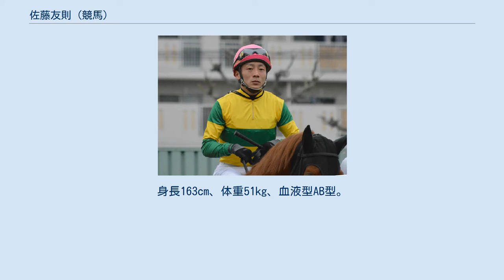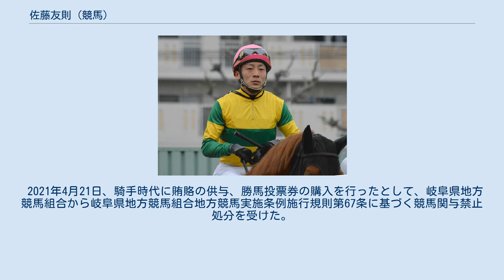佐藤友則 (競馬)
佐藤 友則（さとう とものり、1982年3月23日 - ）は、岐阜県地方競馬組合・井上孝彦厩舎に所属していた元騎手。
勝負服の柄は胴黄・緑一本輪、袖緑・黄一本輪を使用。
岐阜県出身。
身長163cm、体重51kg、血液型AB型。
好きな戦法は好位差し。
 2000年3月31日付けで地方競馬騎手免許を取得。
同年4月3日に笠松競馬場で行われた第7競走が騎手デビュー戦となり、初騎乗馬は7番人気のルイボスオークで結果は8着だった。
7月4日笠松競馬第7競走で、ジーナに騎乗し25戦目で初勝利をあげた。
同年12月9日に阪神競馬場で行われたシリウスステークスでラッシュスルーに騎乗したのが中央競馬初騎乗及び中央競馬の重賞初騎乗となったが、結果は16番人気で10着だった。
 2006年、3月8日に行われたマーチカップをケンゴウザンに騎乗して制し、重賞初勝利を挙げた。
 2008年、4月19日に阪神競馬場で行われた第6競走を16番人気のクイックリープに騎乗して制し、中央競馬27戦目で初勝利を挙げた。
なおこの競走の配当は、単勝がJRA歴代5位となる4万7360円、同馬の複勝はJRA歴代4位となる9990円を記録して話題となった。
 2015年10月30日、笠松競馬第9競走をグランデュローサで制し、地方競馬通算1000勝を達成した。
 2020年8月1日、騎手免許を更新せず、引退となった。
引退に先立つ6月23日、岐阜県警が、笠松競馬の関係者4人が馬券を買ったとして、競馬法違反の疑いで事情聴取、並びに厩舎や関係者の自宅などを家宅捜索しており、共同通信や産経新聞などは「免許を交付されず引退した人物」が「馬券購入に関わった容疑で捜査中の調教師と騎手の4人」であるという趣旨の報道をしている。
 2021年4月21日、騎手時代に賄賂の供与、勝馬投票券の購入を行ったとして、岐阜県地方競馬組合から岐阜県地方競馬組合地方競馬実施条例施行規則第67条に基づく競馬関与禁止処分を受けた。
これは無期限で競馬場への出入りなどを禁止する処分である。